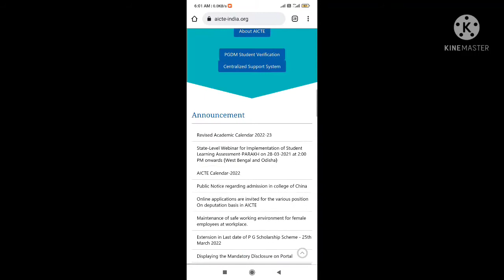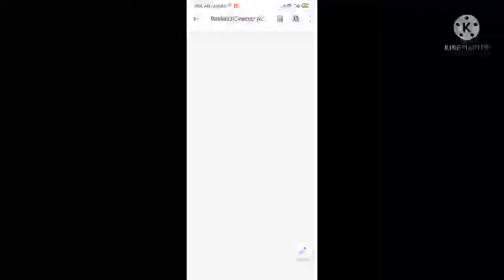AICTE academic schedule published 2022 to 2023 | DOTE | Engineering ANNA UNIVERSITY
Madras University

Latest updates

Result Published Nov 2021

ANNA UNIVERSITY
Diploma
DOTE